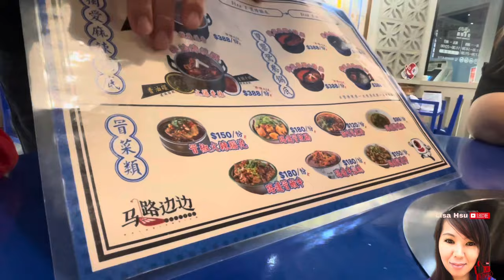Nakatusok kala ko bbq hotpot pala || Lisa Hsu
Lisa Hsu vlog  is all about life in Taiwan, Adventure, Foods, Travel, and happiness in life. If you have suggestion just comment bellow. Enjoy and Happy watching. Thank you.